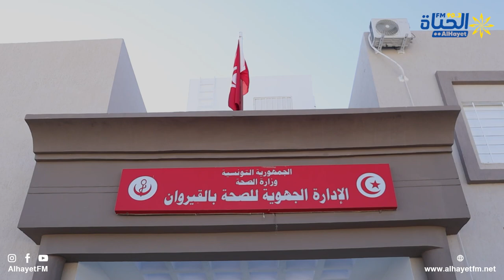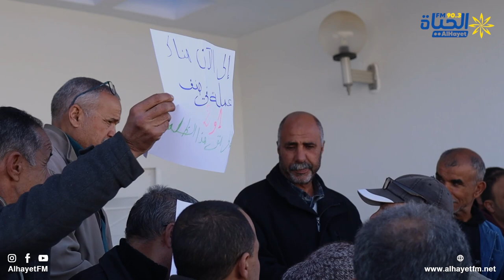🔵 أعوان الصحة في القيروان ينفذون وقفة احتجاجية ...